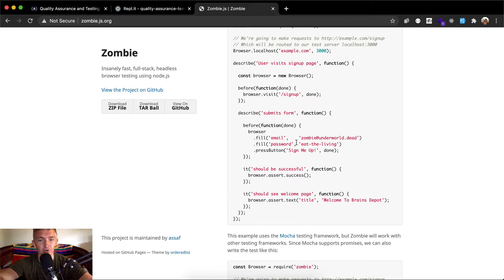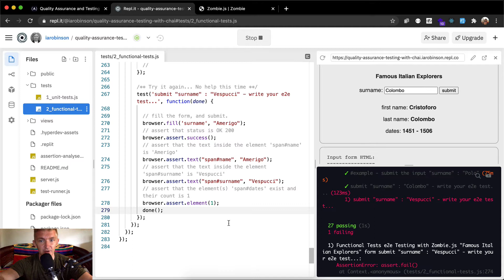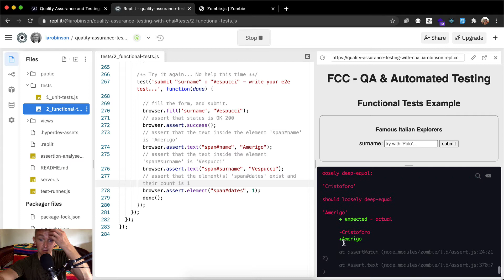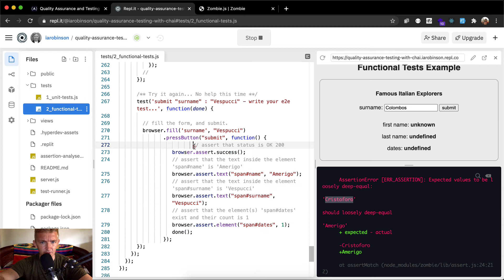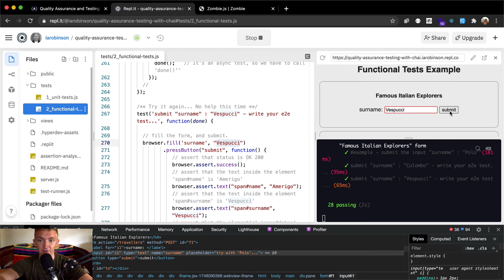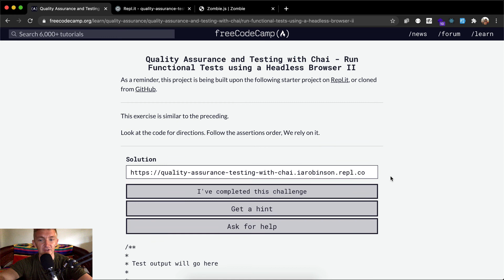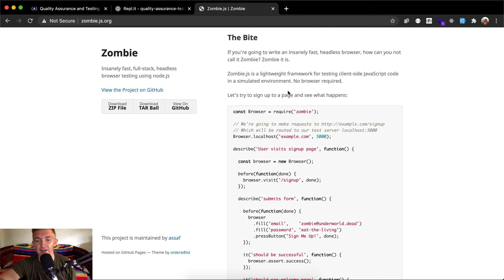Run Functional Tests using a Headless Browser II Quality Assurance and Testing with Chai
In this Quality Assurance and Testing with Chai tutorial we run functional tests using a headless browser part II. This is another tutorial where we implement a headless browser using Zombie.js in a Node.js application. This is one part of many sections where we work to achieve our Quality Assurance Certification. I want to say a big thank you to FreeCodeCamp for the curriculum. My goal with these videos is to support early stage programmers. I hope that you all can learn more quickly and understand the coursework more deeply than I did when I was at your stage.

The whole playlist for Quality Assurance and Testing with Chai can be found here: